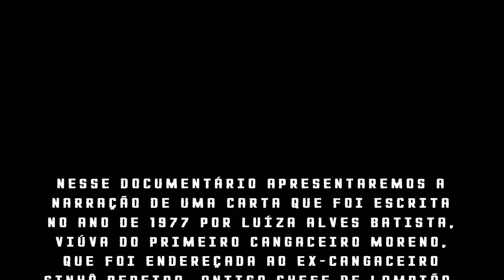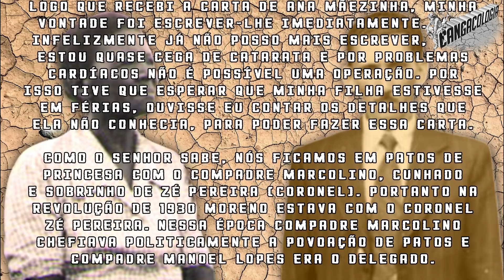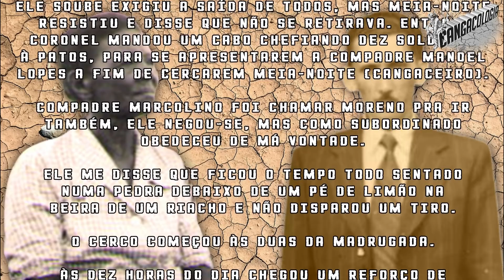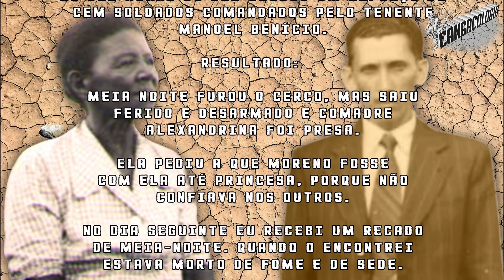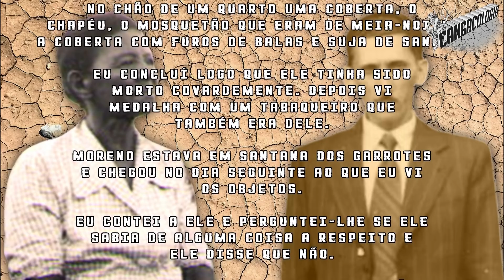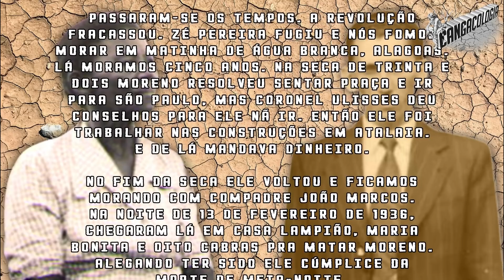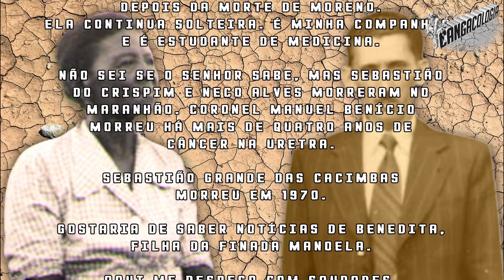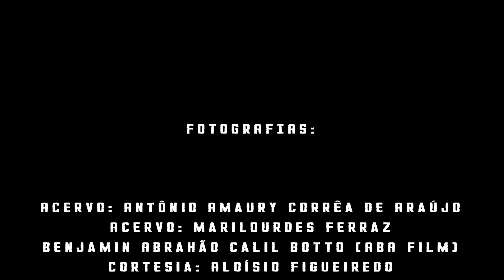CARTA DA VIÚVA DO PRIMEIRO CANGACEIRO MORENO, MORTO POR LAMPIÃO, ENDEREÇADA À SINHÔ PEREIRA.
Nesse documentário apresentaremos a narração de uma carta que foi escrita no ano ade 1977 por Luíza Alves Batista, viúva do primeiro cangaceiro Moreno, que foi endereçada ao ex-cangaceiro Sinhô Pereira, antigo chefe de Lampião, que na época residia no estado de Minas Gerais, onde relata o assassinato do companheiro praticado por Lampião e seus homens nas mediações da então Matinha de Água Branca, atual Água Branca, Alagoas. Fato ocorrido no deia 13 de fevereiro de 1936.

Uma carta histórica e comovente, cujo conteúdo esclarece e acrescenta pontos importantes e até então desconhecidos nas páginas da história cangaceira.

Forte abraço!

Atenciosamente:
Geraldo Antônio de S. Júnior - Criador e administrador dos canais Cangaçologia, Cangaçologia Shorts e Arquivo Nordeste.